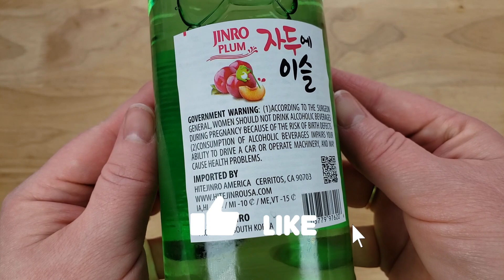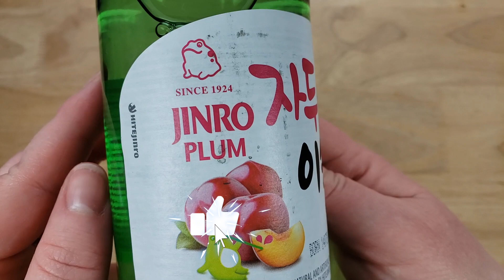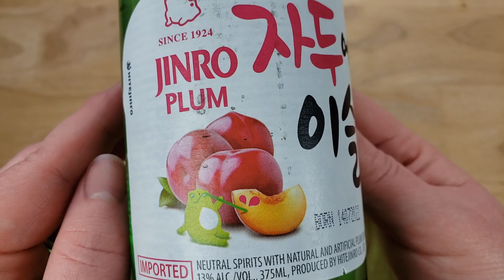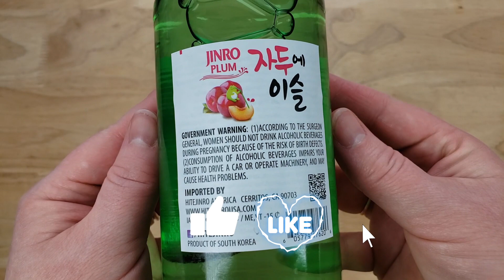Jinro Soju Plum Review